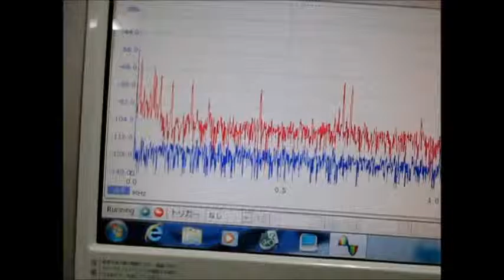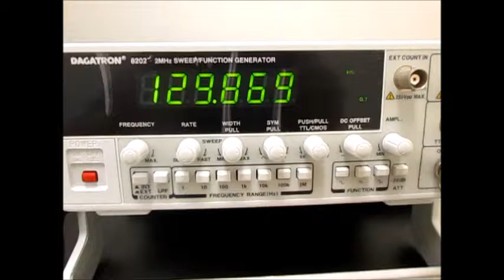超音波プローブ（受信用・発振用） Ultrasonic Tester